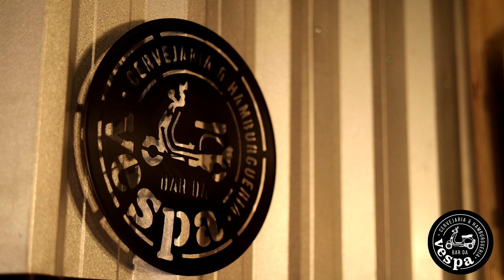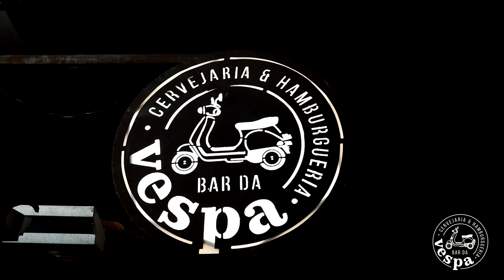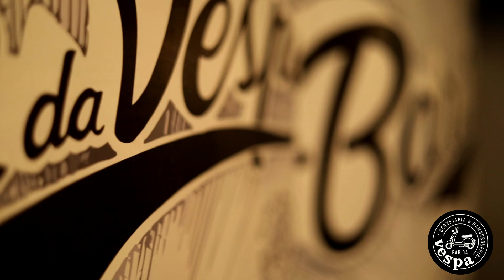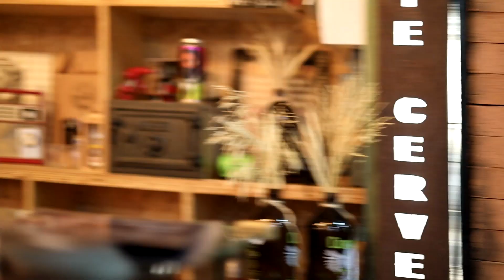Bar da Vespa 🛵 Deivid Borba